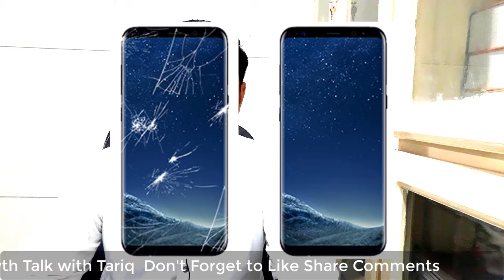Small Investment Profitable Business Idea Mobile Glass Protector Business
Hello friends!  In this video shared a unique and interesting business plan with small investment. Friends investment is very small and earning is very high. Your investment will be only 3500 and profit may be 5000.
This is very useful and informative business idea.

Growth Talk With Tariq
In My videos shared Business ideas, feasibility reports for small businesses and motivation for entrepreneurs. Viewers can improve these ideas with their Skills , knowledge base in Better way. My views and thinking are not final, Viewers must resolve legal issues before starting any kind of business.
The variety of topics on this channel makes us different from many other channels on YouTube.
Finally Thanks For Visiting Growth Talk With Tariq Allah Bless You!

Please Visit these links for other Business Ideas videos.

Business Idea Invest With Low investment